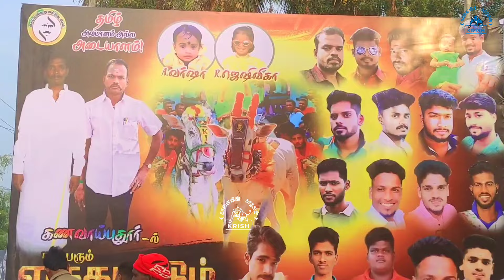வளையாம்பட்டு பொல்லாதவன் 💥 கணவாய்புதூர் 2024 valayampattupollathavan kanavaipudur #2024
வளையாம்பட்டு பொல்லாதவன்
கணவாய்புதூர் 2024